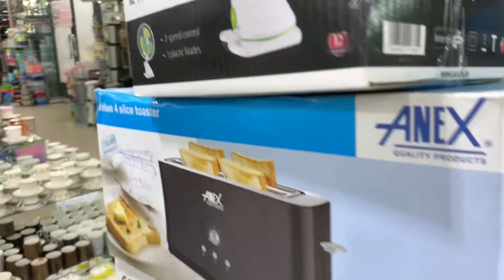Best Crocery Shop|Peshawar karkhano market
Imported CROCERY|ENGLAND,USA,FRANCE,DUBAI,Dinner sets & a lot of variety at Reasonable prices.